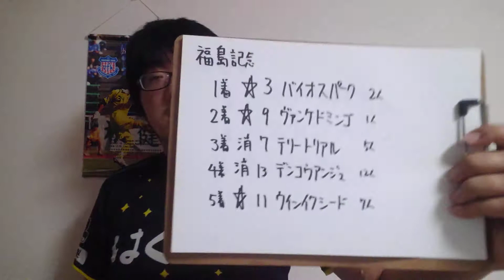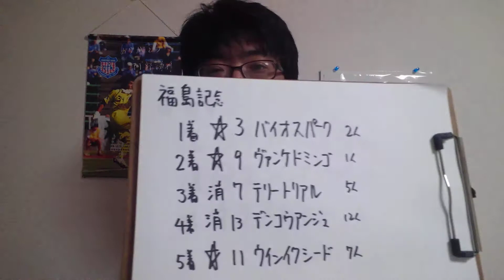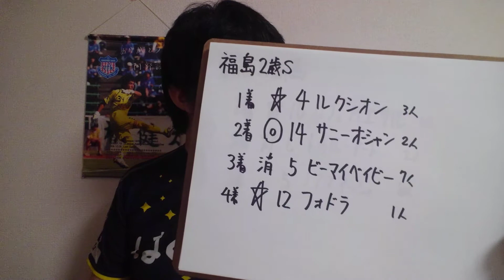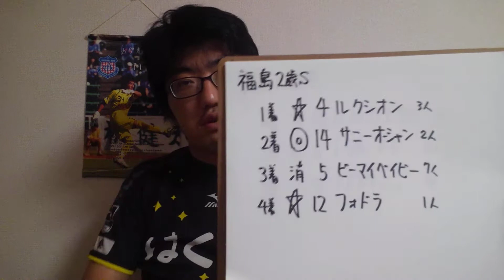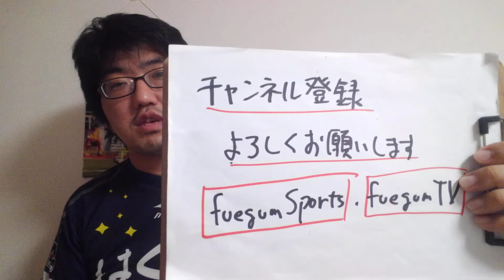今夜も結果論 11月15日ぶん 前半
福島記念
黄菊賞
福島2歳S　馬連2080円
東京5R新馬
福島8R1勝クラス